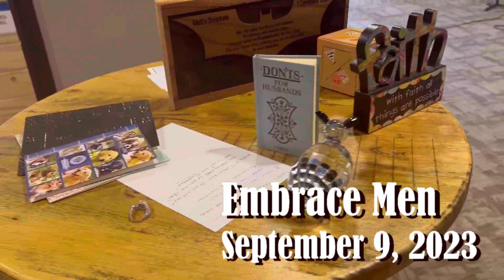Embrace Men | Monthly Meeting | Hillside Church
The men of Hillside Church in Redding California got together for a fantastic BBQ and time of fellowship on September 9, 2023.